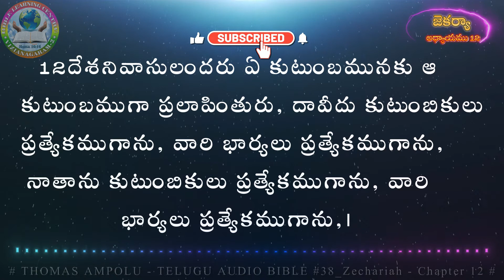38_Zechariah Chapter12 (జెకర్యా - అధ్యాయము 12)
జెకర్యా గ్రంధము:
పరిచయం
జెకర్యా గ్రంథములో రెండు ప్రధాన భాగాలు ఉన్నాయి. మొదటిది 1 నుండి 8 అధ్యాయాలు క్రీస్తుపూర్వం 520 నుండి క్రీస్తుపూర్వం 518 మధ్య కాలంలో జెకర్యా  యెరుషలేము పునరుద్ధరణ గురించి, దేవుని ప్రజల పవిత్రీకరణ గురించి దర్శనాల ద్వారా తెలిపిన ప్రవచనాలను తెలియజేస్తాయి.  రెండవది 9 నుంచి 14 అధ్యాయాలు రాబోయే రక్షకుని గురించి, అంతిమ తీర్పు గురించి వివరిస్తాయి.
విషయ సూచిక
శిక్ష మరియు నిరీక్షణ గురించిన సందేశాలు - జెకర్యా 1:1 - 8:23
ఇశ్రాయేలు పురుగు దేశాలపై తీర్పు               - జెకర్యా 9 :1- 8
భావి కాలంలో క్షేమ సమాధానాలు                  - జెకర్యా 9:9 - 14 :21